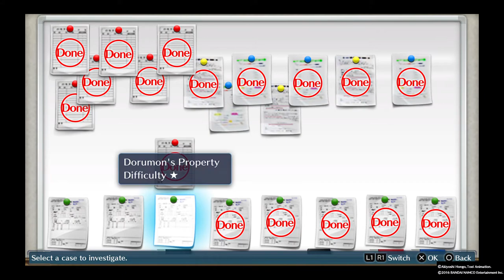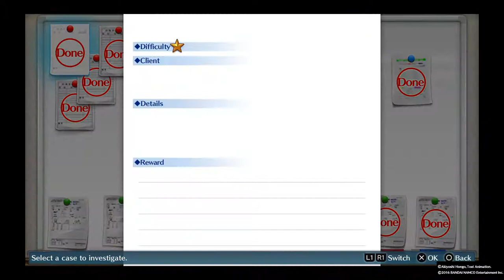DIGIMON STORY CYBER SLEUTH 100 Part 85: Zaxon triple find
Greetings gamers it is i Froztgamer! Coming to you for Digimon Story Cyber Sleuth

With the remaining three cases involved missing items in the same location funny enough, the cases where taken and then handled no problem, plus with the large string of grinding fallowing next, the battles lead to great results, as the digimon levels grow, until new cases arrive, it was time for the side cases now